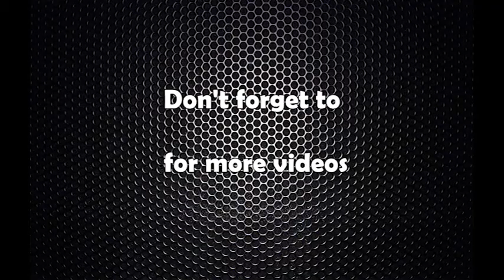संसदीय सुनुवाई विशेष समिति